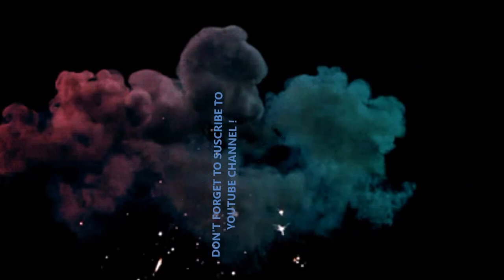Autumn look book 1(2016)